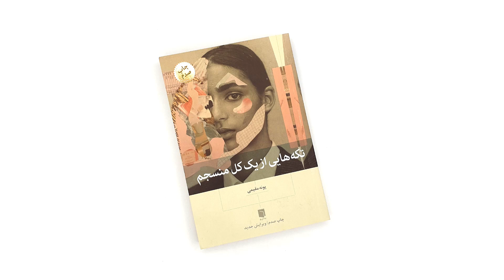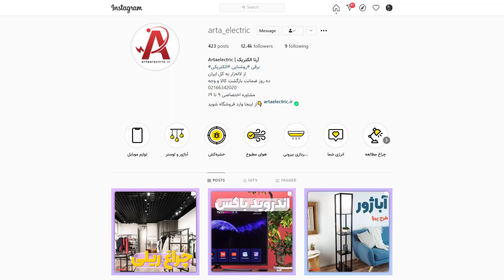لایت باکس عکاسی LED550 Life of photo | معرفی و بررسی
خوشحال میشم کانالم رو از لینک زیر سابکسرایب کنی:
تو این ویدیو بهتون توضیح دادم که چطوری میتونین با کمترین هزینه و حتی فقط با موبایلی که تو دستتونه، بهترین عکسای صنعتی رو بگیرین و از عکاسی پول در بیارین!
فقط کافیه که یه نور مناسب داشته باشین.